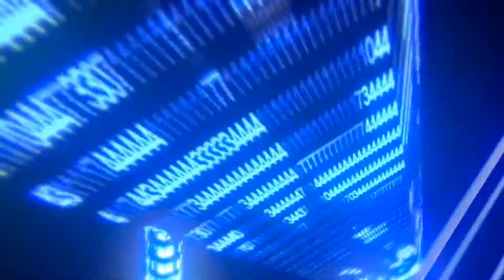BO2 or Ghosts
today i tried to see what i like more ghosts or bo2, and well all i can say is.. i get paid in bo2 for a reason.
btw i dont know why i say pop hold it down so much, lol